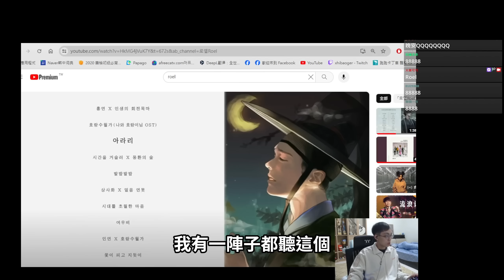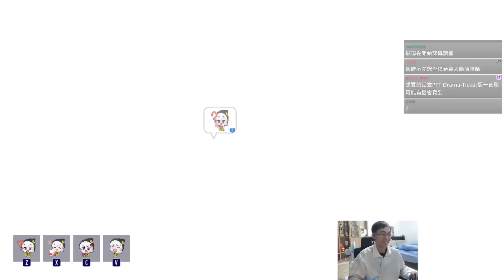KDL 冠亞軍聯手跑排位賽！喜歡的女生前三名？在家裡也講韓文？│跑跑卡丁車：飄移【爆哥Neal】